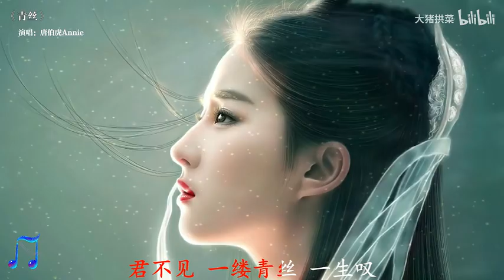2023年最好听的古风系列歌曲100首合集，每一首都值得收藏播放！ p01 青丝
2023年最好听的古风系列歌曲合集，每一首都值得收藏播放！
本频道再次重新整理剪辑，若喜欢此歌手音乐请支持正版。
如版权方认为该视频有侵权一事，请与本人联络，本频道将彻底删除视频。
制作不易，感谢支持，非常感谢各位粉丝/观众的支持与投币！